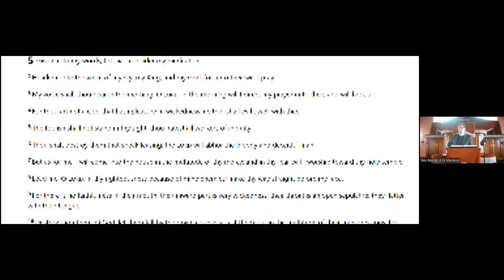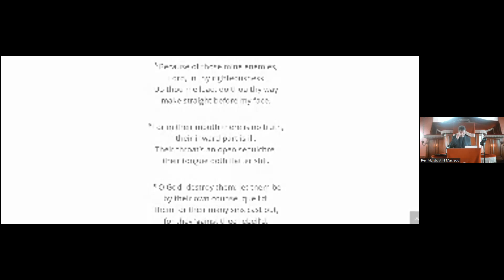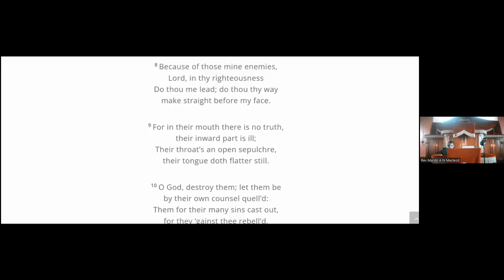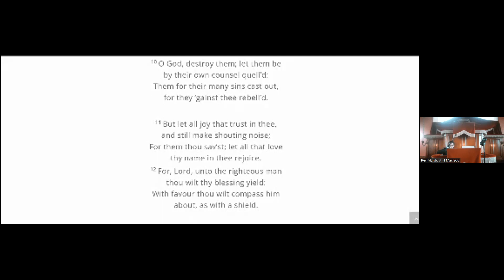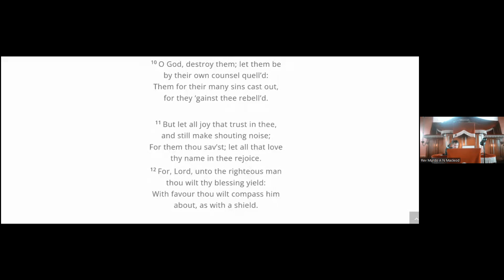Psalm 5 A tutorial on Prayer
Psalm 5
1 Give ear to my words, O Lord, consider my meditation.

2 Hearken unto the voice of my cry, my King, and my God: for unto thee will I pray.

3 My voice shalt thou hear in the morning, O Lord; in the morning will I direct my prayer unto thee, and will look up.

4 For thou art not a God that hath pleasure in wickedness: neither shall evil dwell with thee.

5 The foolish shall not stand in thy sight: thou hatest all workers of iniquity.

6 Thou shalt destroy them that speak leasing: the Lord will abhor the bloody and deceitful man.

7 But as for me, I will come into thy house in the multitude of thy mercy: and in thy fear will I worship toward thy holy temple.

8 Lead me, O Lord, in thy righteousness because of mine enemies; make thy way straight before my face.

9 For there is no faithfulness in their mouth; their inward part is very wickedness; their throat is an open sepulchre; they flatter with their tongue.

10 Destroy thou them, O God; let them fall by their own counsels; cast them out in the multitude of their transgressions; for they have rebelled against thee.

11 But let all those that put their trust in thee rejoice: let them ever shout for joy, because thou defendest them: let them also that love thy name be joyful in thee.

12 For thou, Lord, wilt bless the righteous; with favour wilt thou compass him as with a shield.
Skeabost,